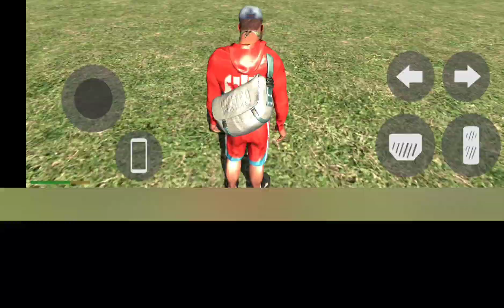Tiny Man in Indian Bike Driving 3D ? Mythbusters #10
new update in IBD3D
IBD3D new Myths